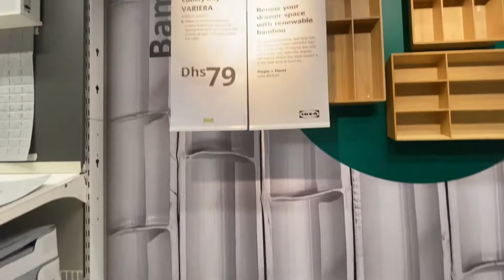IKEA:DAMING MAGAGANDA AT KAKAIBA|HAUL TAYO👍